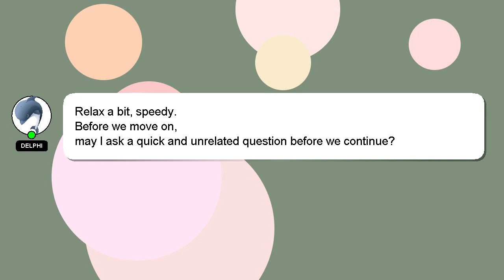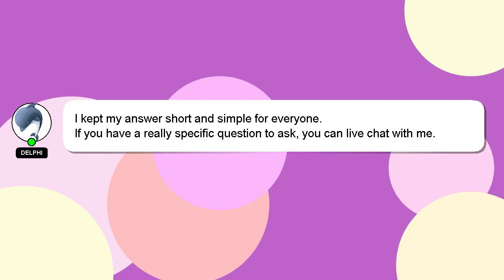How to contact paymaya customer service?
Let me give you a brief introduction of who I am, Hello everyone, I'm Delphi. I am here to help you get the answers you are seeking. - How to contact paymaya customer service?

Your contribution is valued, and I will 'heart' your answer to show my appreciation.

*2 What we are experimenting :*